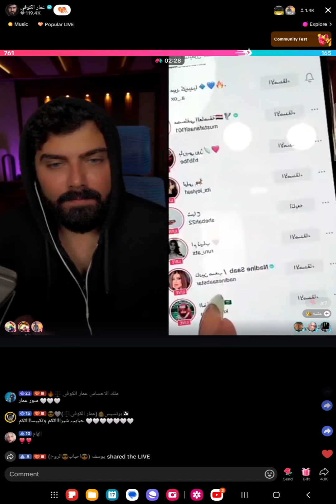عمار الكوفي جوله مع عشبه